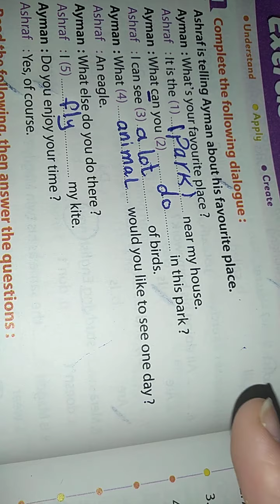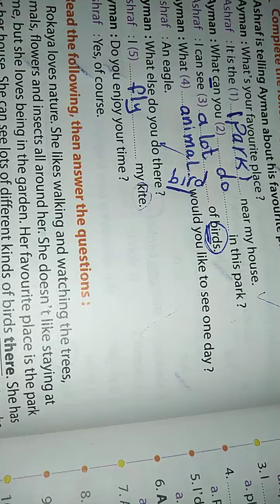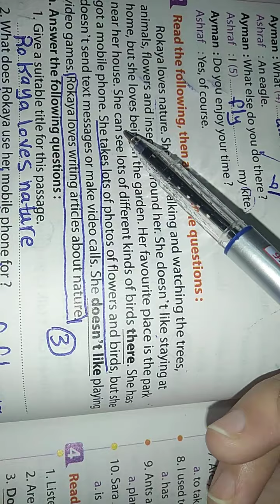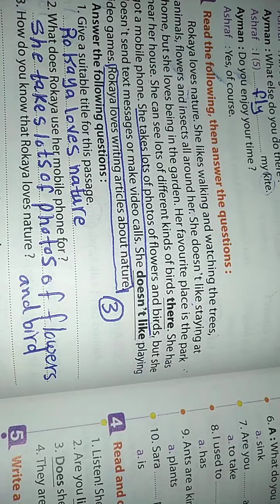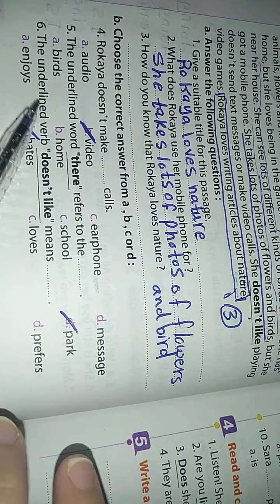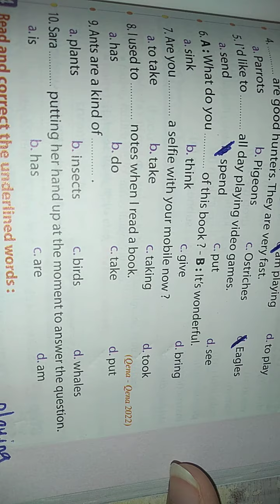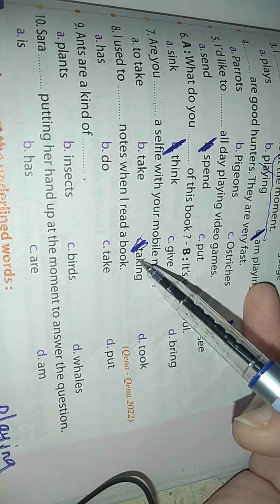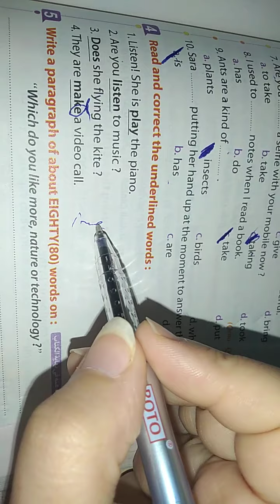حل تمارين unit 4 الدرس 3,4 المعاصر اولي اعدادي 207ل209 انجليزي #2023